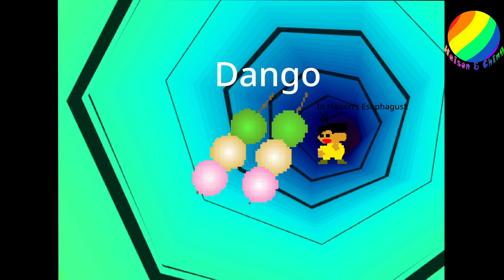Learn English Vocabulary | Find The Foods in Heison Esophagus | Study English Words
Heison is starving, he want to eat foods. He ate, and ate, and ate, and ate, .ate a lot of foods. Let's take a look at his food tube and see what foods he eats. Let's go! ! !

Watch this video to increase your vocabulary and learn how to pronounce these basic Foods names in English. This is a simple vocabulary lesson where you will learn about different Foods. (Vocabulary for this lesson )

Learn Bugs and Insects for Kindergarten, Preschool and Junior kids | English Vocabulary

46 Classic Toys of the 80's and 90's , How many have you played?? | English Educational Videos

These Are Probably The Most Popular Ice Creams & Sweets In The World. Have you tasted each of them?

Learn 39 Most Popular Vegetables and Fruits in The World | Learn Their Names of Different Types in English

32 Most Popular Fast Foods in The World | Learn Their Names of Different Types in English